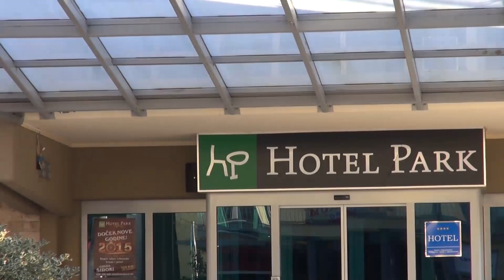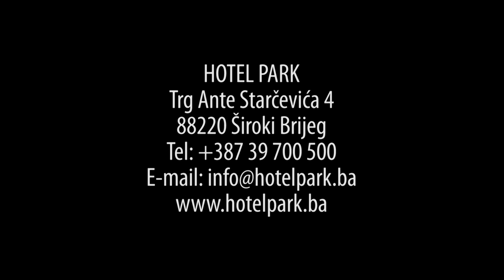Hoel Park Široki Brijeg